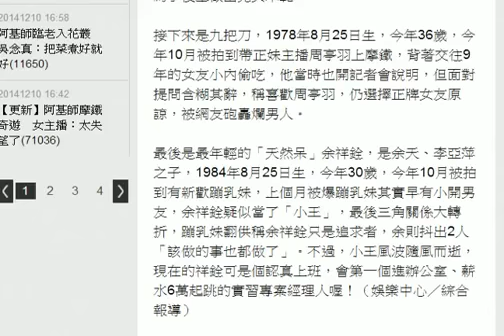0825緊密相連阿基師九把刀余祥銓 HD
60歲的名廚阿基師染腥震驚社會，他曾多次在電視上稱自己多愛老婆，如今卻和女人去摩鐵被逮個正著，再多辯駁，暖男形象已蕩然無存。同樣帶把「刀」，回想上期「腥」主角─九把刀，被媒體活捉與女記者周亭羽愛火燒摩鐵，讓彼此另一半戴上大綠帽，遭粉絲痛罵販賣純情熱血騙荷包。阿基師、九把刀，到底誰比較惡質？網友發揮起柯南精神，抓出兩人的共同點，竟然都是8月25日出生的處女座O型男。

「處女座O型男」錯了嗎？日前女星陳意涵爆出髮型師男友Tom劈腿，前腳剛走就帶「元配」進門，透過報導才知道，怒喊「處女座都渣男」，堪稱今年中槍最嚴重的星座。

除了名廚阿基師、作家九把刀的緊密連結，還多添了一位實習專案經理人余祥銓，到底是什麼讓這三男緊密相連，是一組「0825」的密碼，將毫無關聯的三位無形間拉近了距離，變得好親密啊！

薑是老的辣，先從資深的開始介紹，阿基師1954年8月25日生，今年60歲，剛以和熟女上摩鐵的新聞轟動全台，並召開了落落長的記者會開示了大家，還大方開放記者提問，並告訴大家在摩鐵只有嘴對嘴，沒有外遇算巧遇，句句是經典，真的讓大家大開眼界，也為了後輩做出完美示範。

接下來是九把刀，1978年8月25日生，今年36歲，今年10月被拍到帶正妹主播周亭羽上摩鐵，背著交往9年的女友小內偷吃，他當時也開記者會說明，但面對提問含糊其辭，稱喜歡周亭羽，仍選擇正牌女友原諒，被網友砲轟爛男人。

最後是最年輕的「天然呆」余祥銓，是余天、李亞萍之子，1984年8月25日生，今年30歲，今年10月被拍到有新歡蹦乳妹，上個月被爆蹦乳妹其實早有小開男友，余祥銓疑似當了「小王」，最後三角關係大轉折，蹦乳妹翻供稱余祥銓只是追求者，余則抖出2人「該做的事也都做了」。不過，小王風波隨風而逝，現在的祥銓可是個認真上班，會第一個進辦公室、薪水6萬起跳的實習專案經理人喔！